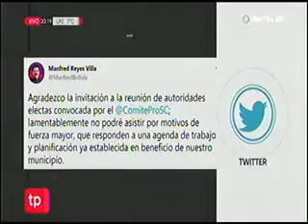22032021 IVAN ARIAS ACUDIRA A DECLARAR EL MARTES UNITEL